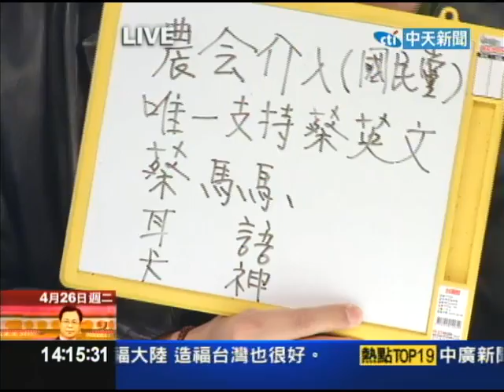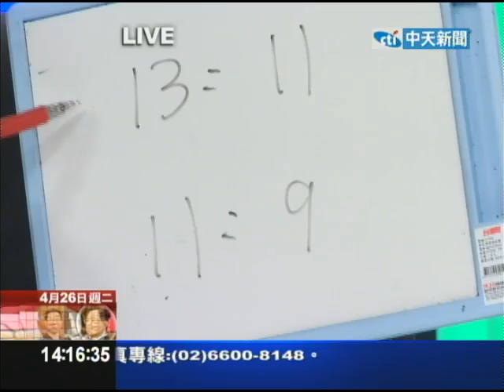04/26新台灣星光大道part2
民進黨昨日展開總統初選民調，未料卻傳出挺蔡的謝系子弟兵楊蕙如在網路上，公布蔡總部發言人阮昭雄監聽的民調數據，消息傳出，引發蘇陣營強烈不滿，中央黨部也表示「動作不宜」，要求當事人立即刪除文章；阮昭雄則解釋，這是楊蕙如的個人行為，與總部完全無關。